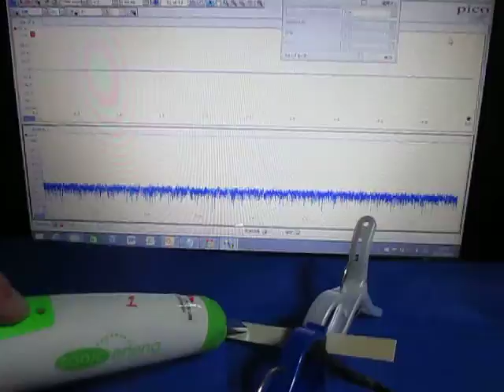Ultrasonic oscillation measurement analysis system（超音波テスター）